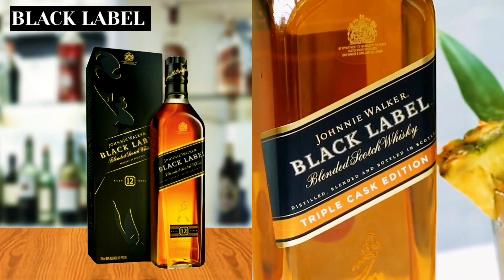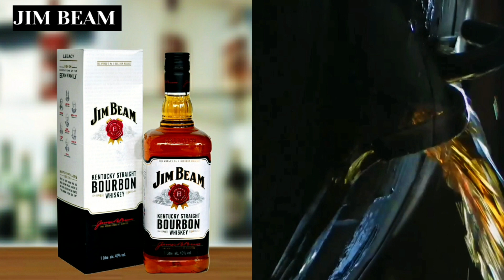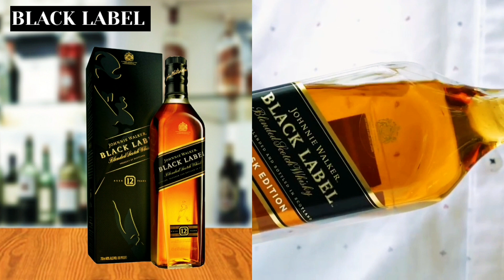World's Top Selling Different Alcoholic Drinks Brands / Very Important Bar Knowledge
ABOUT VIDEO:
• In This Video, I Am Showing you About World's most popular drinks Which is very important for all bartenders specially for  bartending beginners.